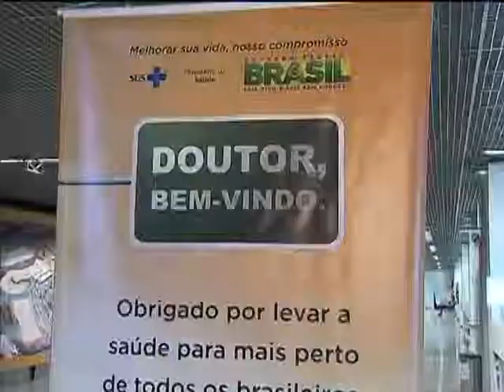Profissionais de saúde estrangeiros começam treinamento pelo programa Mais Médicos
NBR NOTÍCIAS - 07.10.13: Nesta segunda-feira (7), teve inicio o período de treinamento para os mais de 2 mil profissionais de saúde estrangeiros que participam da segunda etapa do programa Mais Médicos. O modo de acolhimento terá duração de três semanas com aulas sobre aspectos do Sistema Único de Saúde (SUS), doenças mais comuns no país e língua portuguesa. Depois do curso, os médicos passarão por uma avaliação. Em seguida, vão para os municípios onde vão trabalhar.